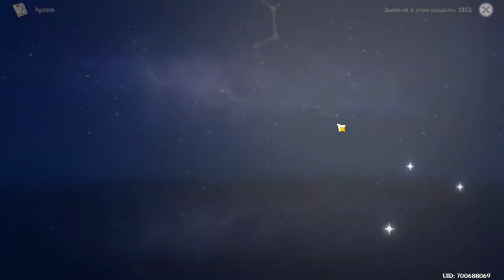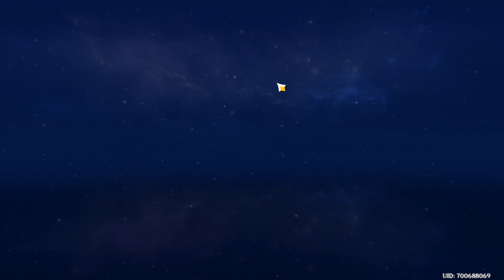Genshin Impact #24 - Сумеру - #1 Знакомство с Коллеи и Тигнари)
Всем приветикс с вами Deromy Дeроми и сегодня у нас на повестке genshinimpact Поэму рекомендую приготовить чаёк с печеньками уютно окутаться в плед и наслаждаться нашим прохождением)))

Если что вот мои соц. сети:

My discord serv. WELCOM TO HOME

Так что я надеюсь все условия выполнены и мы можем приступать)))

P.S. Подпешитесь на канал и поставте колокольчик, что бы не пропускать новые стримы))))